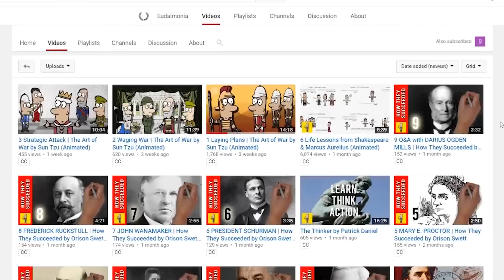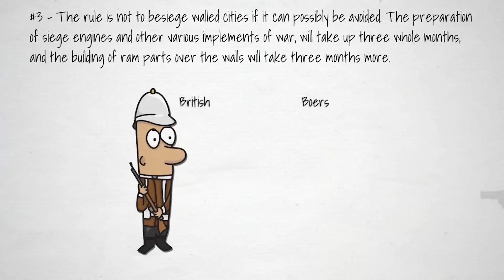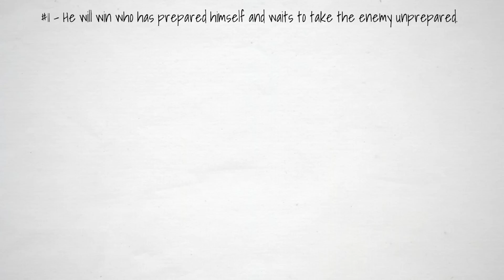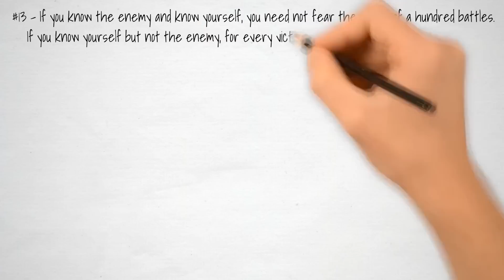5 Life Lessons - The Art of War Explained (Feat. Eudaimonia)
The Art of War is a timeless book of great advice, but often is quite difficult to understand throughout history. Adam from Eudaimonia has turned this book into easily-digestible clips teaching you the 5 best life lessons from this book!